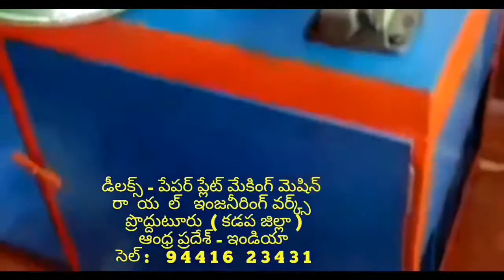Latest Paper plate making machine factory in proddatur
FOR,
ROYAL engg works,
PRODDATUR,
KADAPA-DIST,
ANDHRA PRADESH